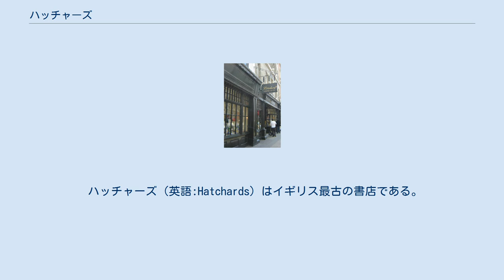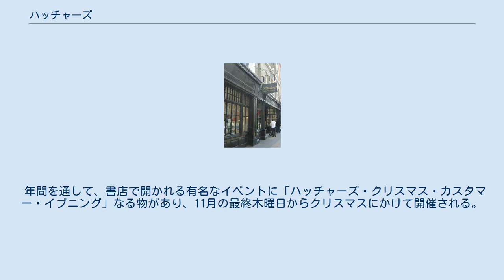ハッチャーズ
ハッチャーズ本店。
1797年創業。
 ハッチャーズ（英語:Hatchards）はイギリス最古の書店である。
1797年、ジョン・ハッチャードによって、ロンドン・ピカデリーにて創業し、今日に到るまでずっと創業当時の場所に建っている。
現在、店の階段でハッチャードの肖像を見る事が出来る。
 諸説あるが、18世紀の書籍販売人だったシモン・ヴァンデンバーグから購入した商品を集めて、開店したと言われる。
シモン・ヴァンデンバーグの孫である、シモン・ヴァンデンバーグ・クイックは最初に飛び出す絵本を発明した人であり、彼の孫が今日有名なシャーロック・ホームズとマザー・グースの木像を製作した人である。
 有名作家達を魅了していると評判であり、3つのイギリス王室御用達を得ている。
現在ハッチャーズは、1990年代後半に所有権を得たウォーターストーンズによって所有されている。
 ハッチャーズ本店には、何年にもわたって多くの有名な著名人によるサインがある。
例を挙げると、J・K・ローリング,アレグザンダー・マコール・スミス,マーガレット・サッチャー,ローレン・バコール,スティーヴン・フライ,デイビッド・アッテンボロー,マイケル・ペイリン,ピーター・マンデルソン,ヒラリー・マンテルなどである。
 ヨーロッパ中の王室によって選ばれた少数の本とともに、ウィンストン・チャーチルについて書かれた1冊の古美術商の本が現在も売られている。
他には、ガーデニング、飲食物、伝記、美術、王室に関する本が売られている。
2006年にはモウブレイ修道院内の書店がハッチャーズに移転した。
 全ての本が、書店のウェブサイト,電話,ファックス,電子メールを通して、注文可能である。
年に2回、新刊の書籍に関するカタログを発行している。
書店で注文した出版物を予約して郵送してもらうサービスもある。
 年間を通して、書店で開かれる有名なイベントに「ハッチャーズ・クリスマス・カスタマー・イブニング」なる物があり、11月の最終木曜日からクリスマスにかけて開催される。
5階ある書店の建物内全てを使って、20人以上の著名な作家によるサイン会がある。
 2008年に、「ガーディアン」紙が企画した「The world's 10 best bookshops（邦訳：世界の素晴らしい本屋10選）」に選出された。